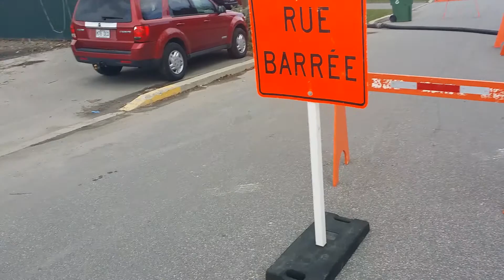Discharge off sewage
This is a discharge off the sewage at 1st avenue north in Roxboro Quebec. The sewage was refited 5 years ago only and now its a discharge the city should do something.